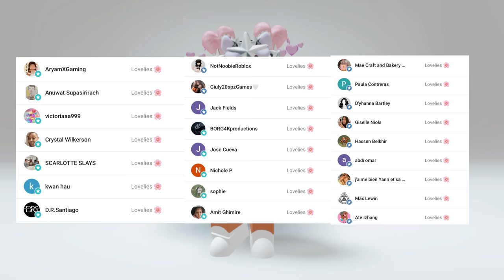When my parents wanna see my avatar 🤫😱😭